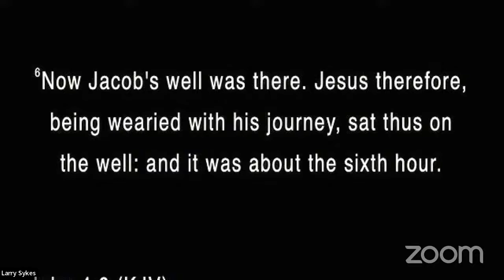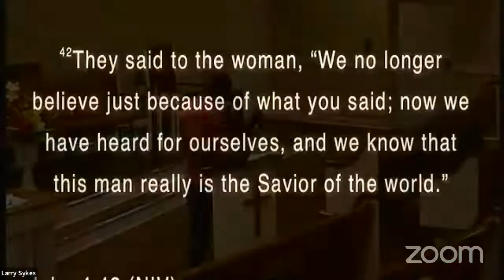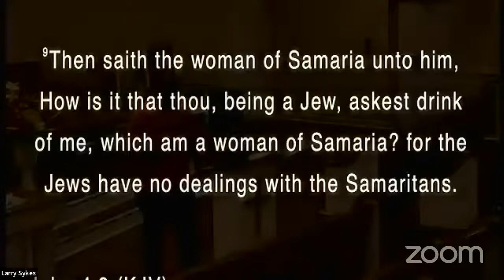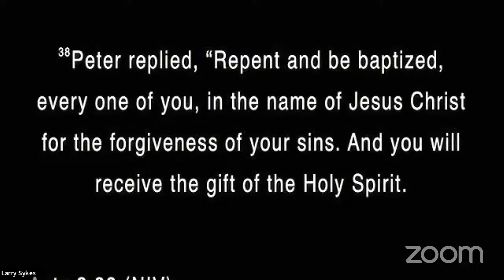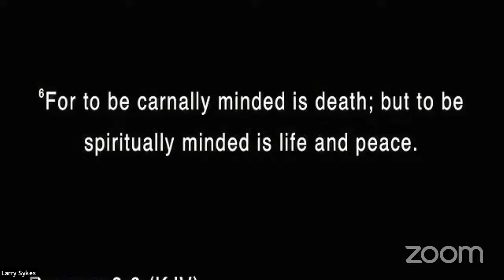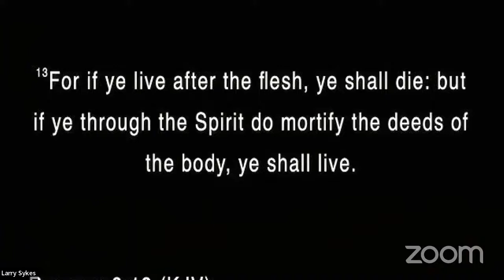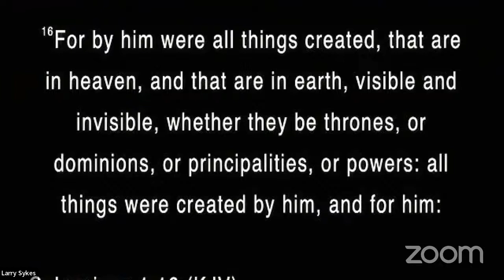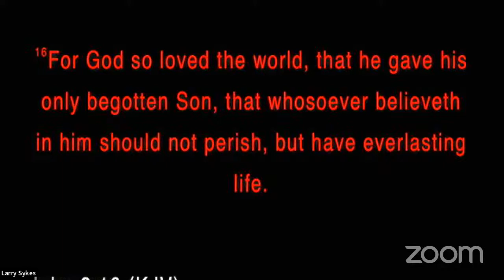Discipleship;Acts 2:38,Romans 8:1-17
Mt. Calvary Bible Class
05/11/2022
Deacon Calvin Works